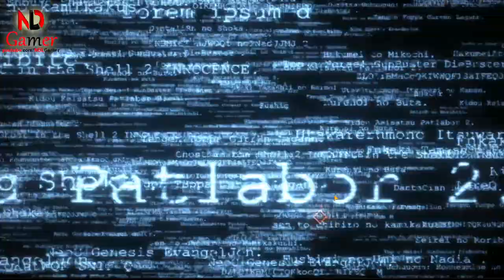Haze Reverb Gameplay (Global) - Featuring an attractive cast of characters RPG Game Android iOS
Size: 5.5GB
Language : English